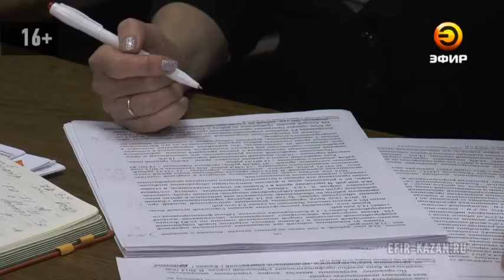В поселке Новое Аракчино более пяти лет не работает медицинский пункт